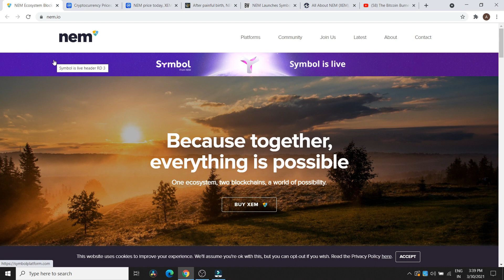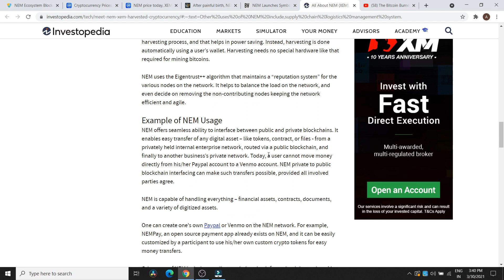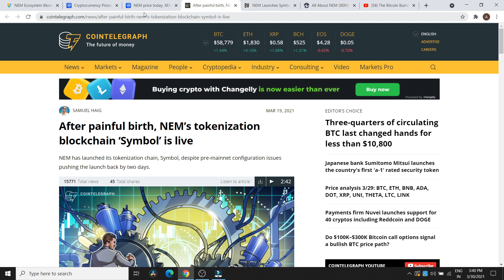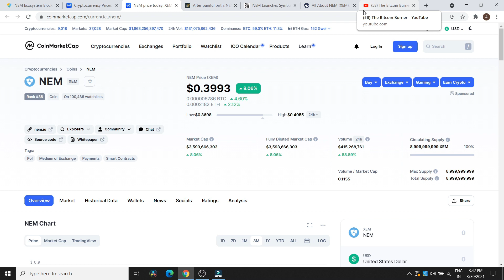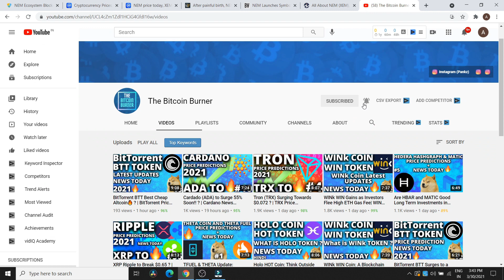Quick Update on NEM XEM | XEM Price Analysis | XEM News Today Hindi | NEM XEM Price Prediction Hindi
NEM XEM PRICE PREDICTIONS 30th March 2021!! | XEM News Today | NEM Price Prediction | NEM XEM

The live NEM price today is $0.395550 USD with a 24-hour trading volume of $430,913,860 USD. NEM is up 6.08% in the last 24 hours. The current CoinMarketCap ranking is #37, with a live market cap of $3,559,951,737 USD. It has a circulating supply of 8,999,999,999 XEM coins and a max. supply of 8,999,999,999 XEM coins.

Queries Solved:

NEM XEM price prediction
NEM XEM price prediction 2021
XEM news today hindi
NEM news
XEM price